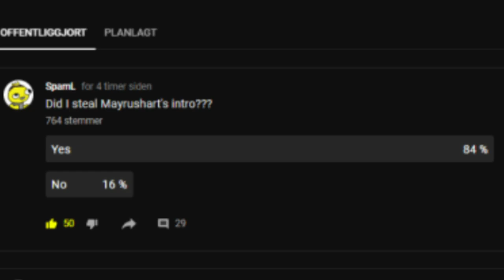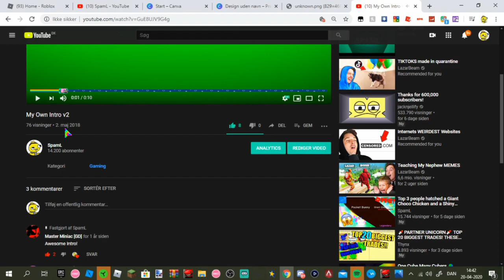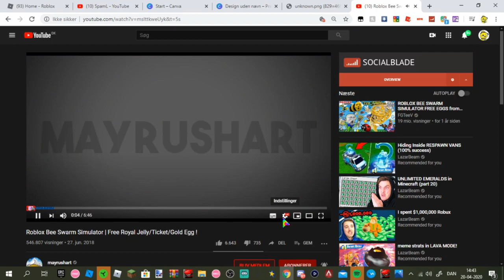I didn't steal Mayrushart's old intro...